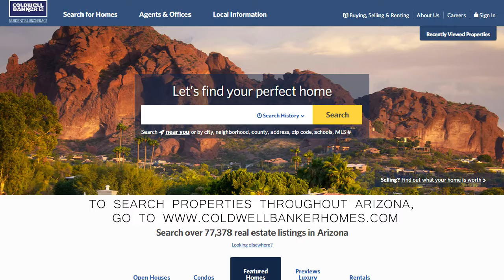San Tan Valley Market Video August 2017